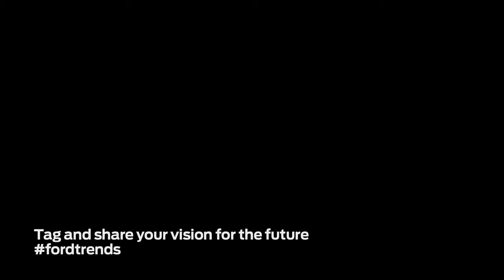Forward with Ford In Their Own Words Heather Sokol